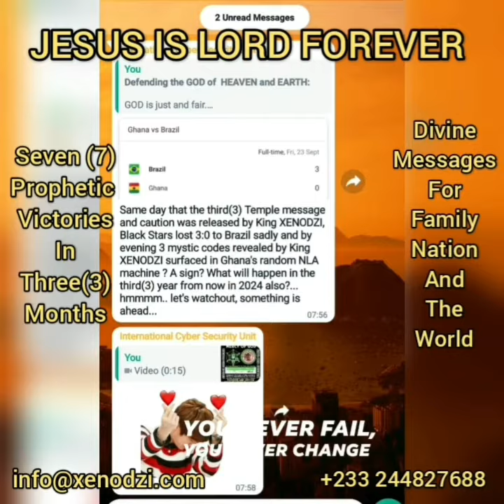GOD's Mystic Codes unveiled by King Xenodzi 🤴.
For God's divine enquiry contact